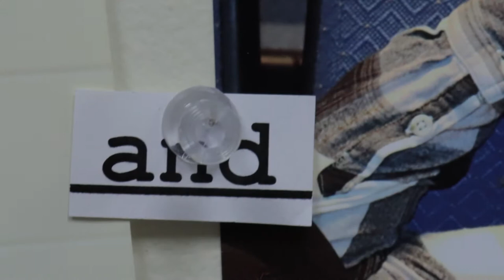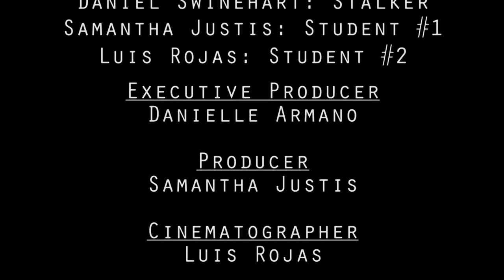Collingswood High School 2018 Stalk Her Directed by Samantha Justis and Chaley Klotz